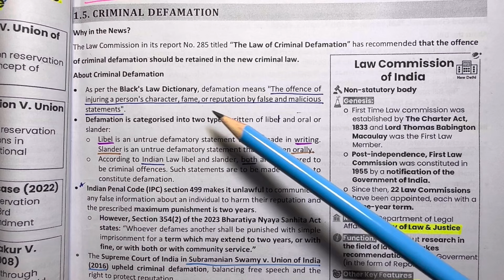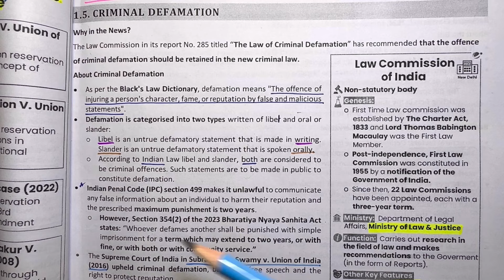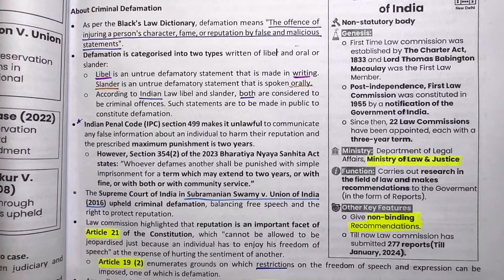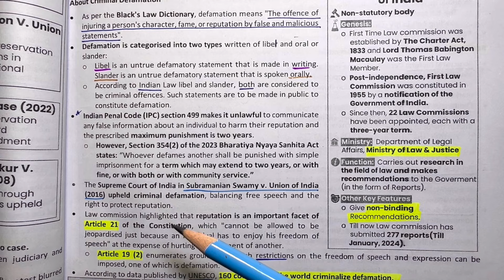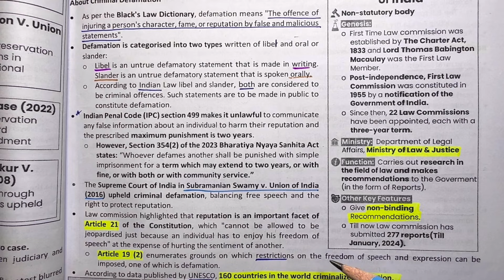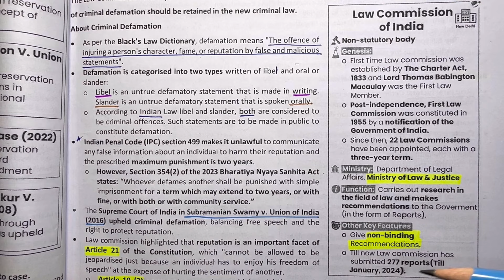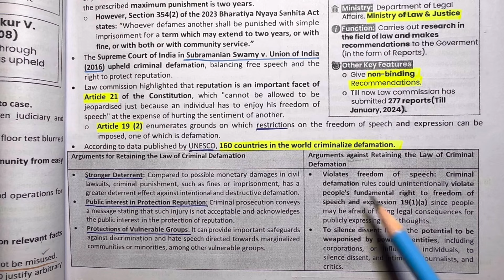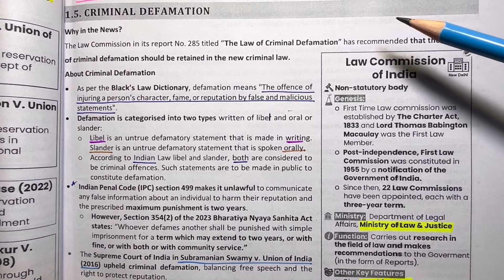Feb 2024 || Polity & Governance--Section 1 || Criminal Defamation (Part -5/8) || An Aspirant !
Vision Magazine Explanation Feb 2024